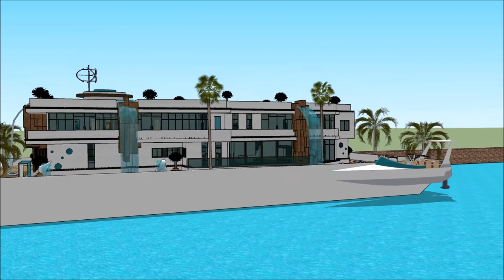Kanchanaburi Tofino waterfront homemade floating parasol house built as a Spacious Maritime Resident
The floating house villa houseboatzania launching an innovative high-end luxury yacht floating house villa mansion home design potentially as a display of exhibition of the Kanchanaburi Tofino waterfront homemade floating parasol house built as a Spacious Maritime Resident.

The collection of the Floating house villa houseboatzania concept of Kanchanaburi Tofino waterfront homemade floating parasol house built as a Spacious Maritime Resident consists of high luxury and architectural art pieces in minimalism combined with living on the waterfront of the harbour.

The floating house villa mansion yacht design has the basis to sustain living with high standards and contemporary structural design at Kanchanaburi Tofino waterfront homemade floating parasol house built as a Spacious Maritime Resident with numerous of prospects for excessive living and celebrating the desire of life worldwide:  UK Thames London